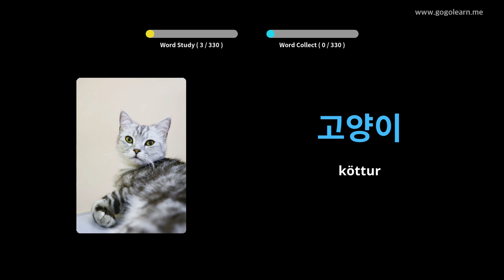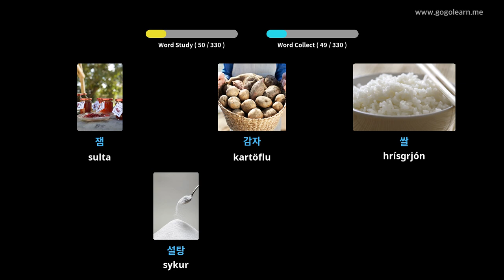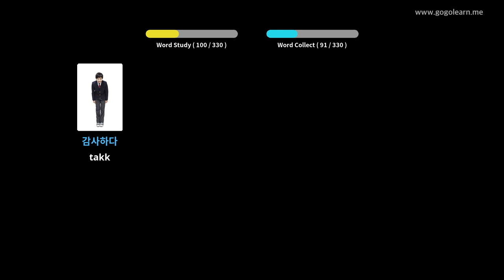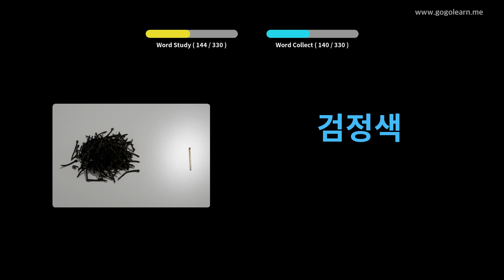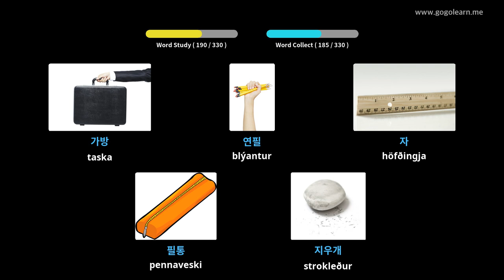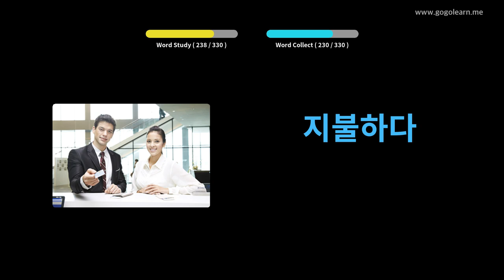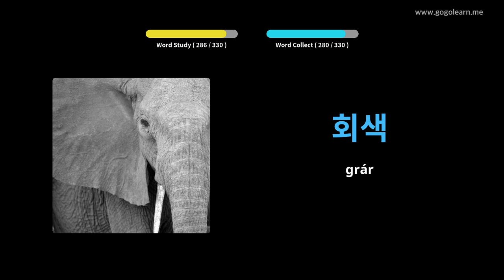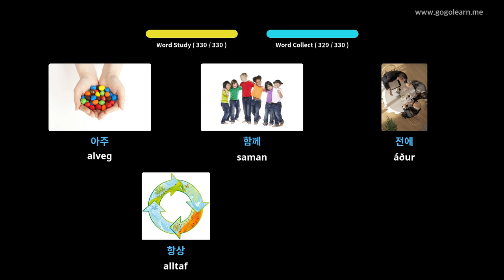Lærðu Korean Í Gegnum Myndir |Korean Orðaforði Að Hlusta Á Akstri | Golearn